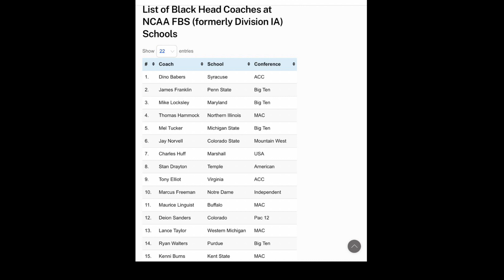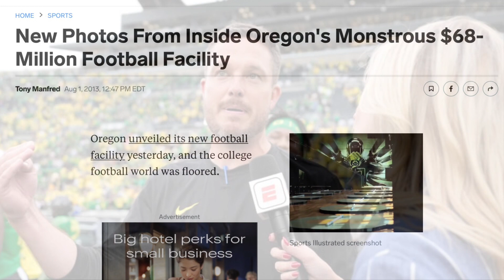OREGON COACH DAN LANNING IS A WHITE PRIVILEGE, WHITE AFFIRMATIVE ACTION HIRE?